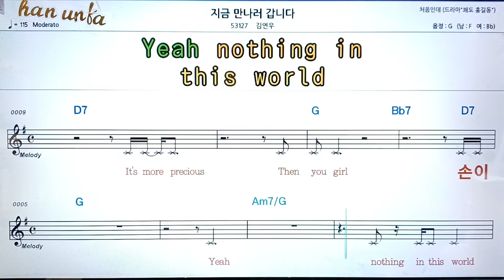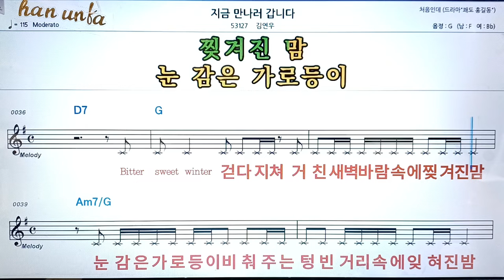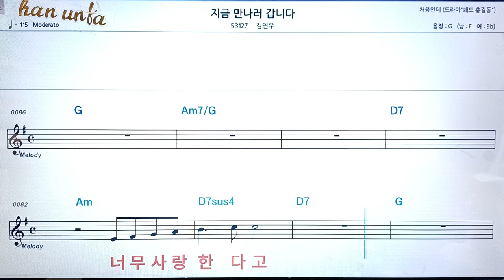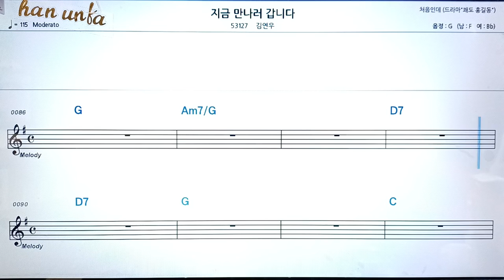지금 만나러 갑니다/김연우👍노래 반주, 코드 악보,가라오케💋Karaoke*Sheet Music*Chord*MR